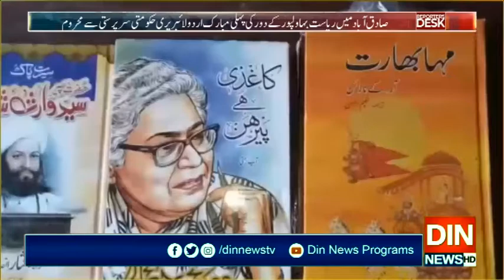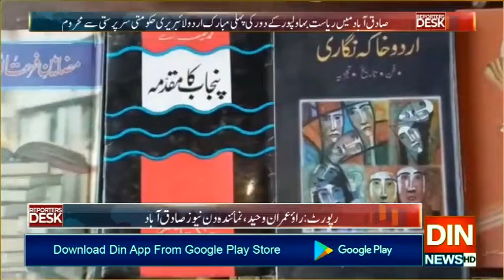Reporters Desk | 20 January 2020 | Din News